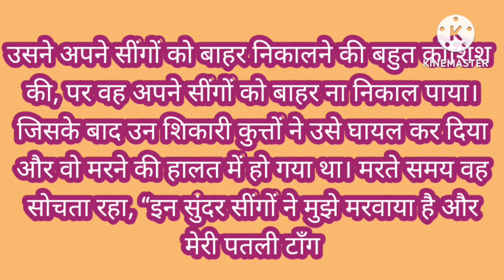घमंडी बारहसिंगा। मोरल स्टोरी। हिंदी कहानी। दादी मां की कहानी। a story for kids#dohare stories.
channel dohare stories.
बारासिंघा की कहानी कैसी होती है? घमंडी बारहसिंगा की कहानी। हिंदी में बारहसिंगा की कहानी 10 लाइन । ghamandi warah singa story  PDF in English and Hindi.
best budies kahaniyan.
Yahoo tones.
Hindi kahaniyan.
CVS 3D moral stories for kids Hindi.
Joli stories.
English fairy tales.
Jojo TV Hindi stories.
crazy Hindi stories.
wow dreams TV Hindi.